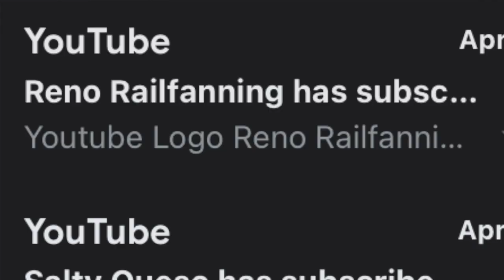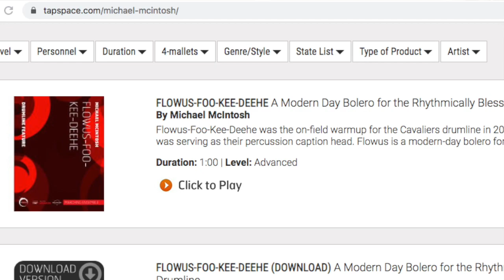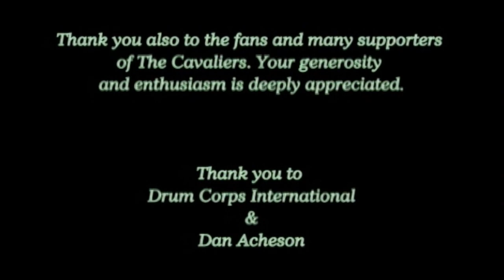2003 Cavaliers Tenor Line - On Field Warmup Flowus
The 2003 Cavaliers quad line was a much more experienced group than 2002. In this video, we meet the line and check out one of the most fun pieces of music to play on tenor drums, Flowus by Mike McIntosh!

All other clips from 2003 Cavaliers Parking Lot DVD Volume 3 and Volume 1 (included on DVD)